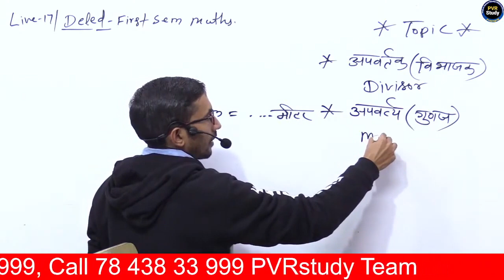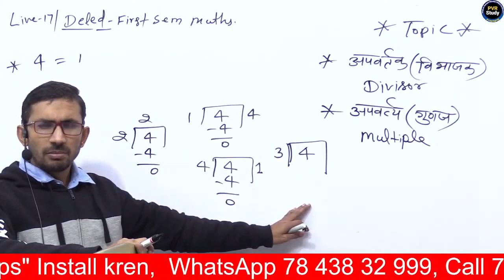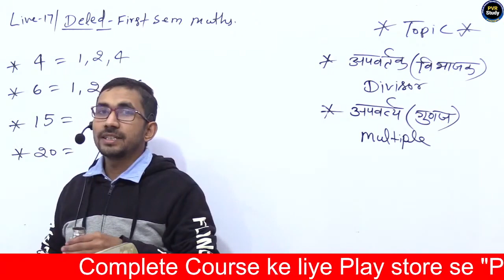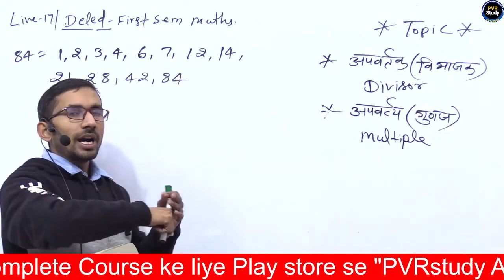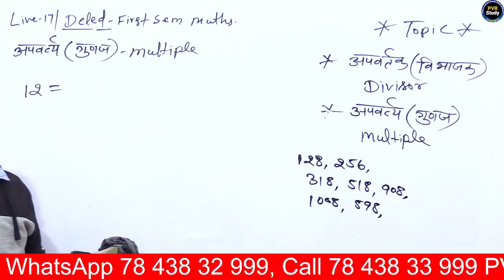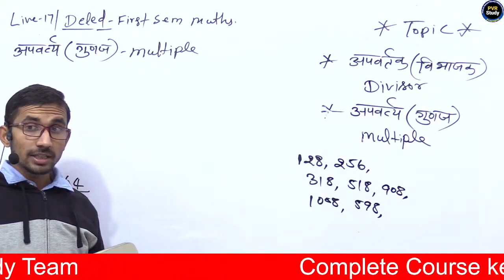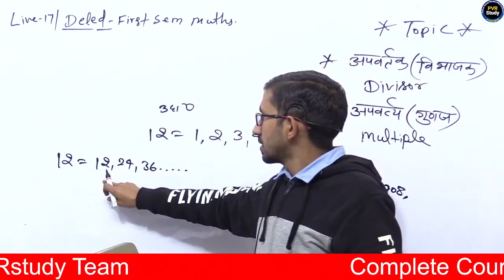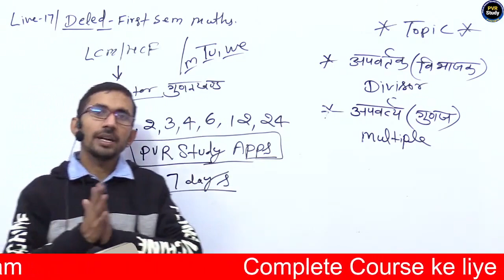Revision Class 17 | UPDELED First Sem Maths | btc first Semester Math